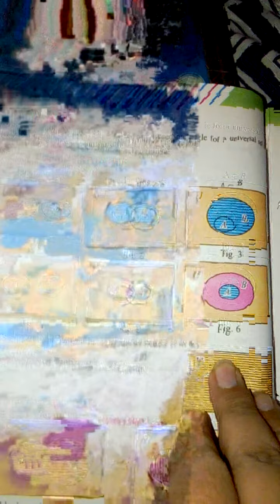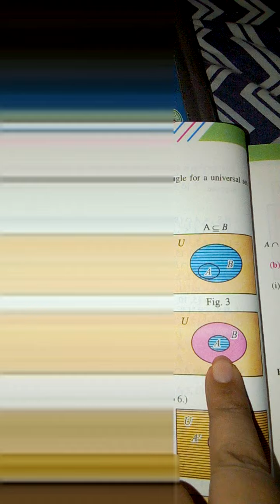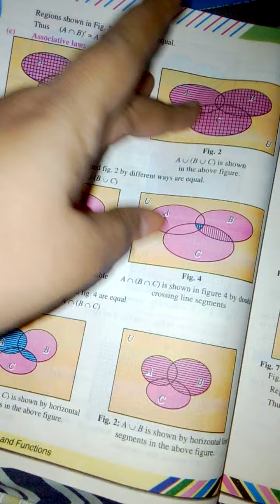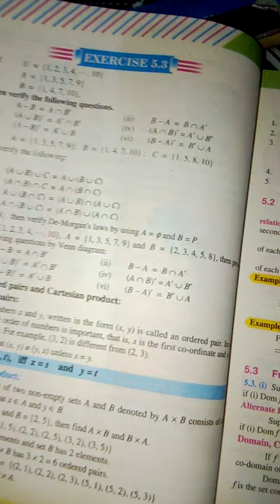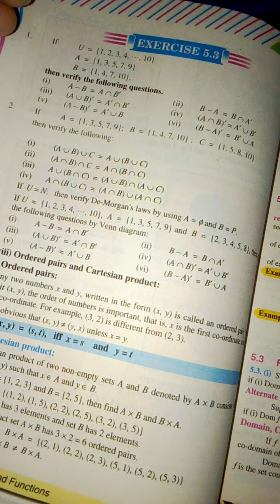Math 10th, exercise 5.3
Venn diagrams and proofs